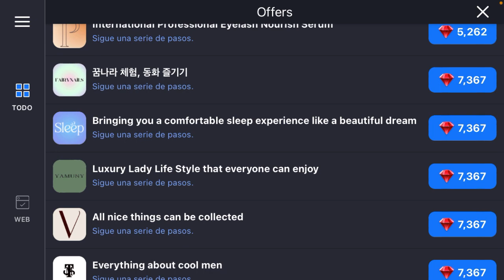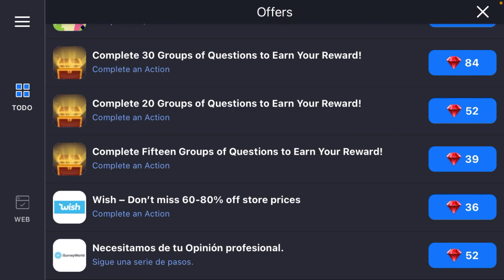DEBES SABER ESTO YA!! - HEROES QUE SALDRAN + JOYAS GRATIS!! - EL ERROR DE EA CON LOS FIN DE ERA!!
0:00 SORTEO 1000 FIFA POINTS
0:46 50K DE JOYAS GRATIS SI HACES ESTO
2:58 TODOS LOS HEROES QUE LLEGAN EL JUEVES
4:19 EL PROBLEMA DE EA CON LOS FIN DE ERA
7:59 FINAL